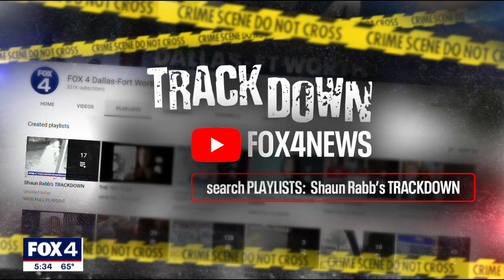Trackdown: Help find Anthony Wilson's killer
This week's Trackdown focuses on a shooting at a South Dallas party room during a spring break party in March 2022.